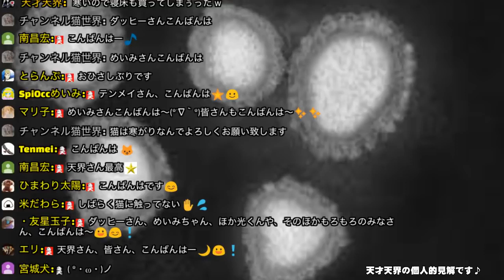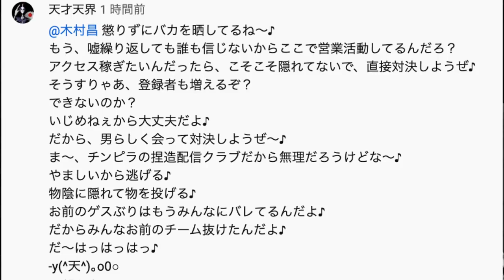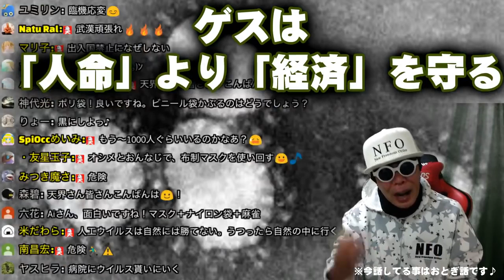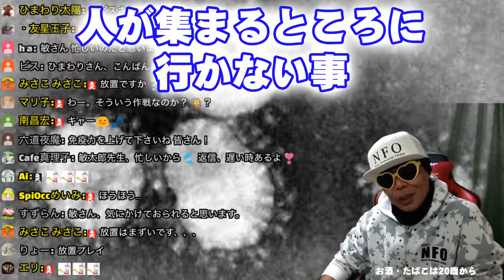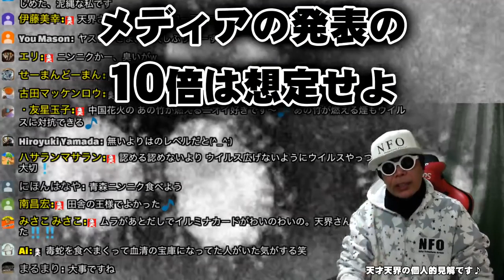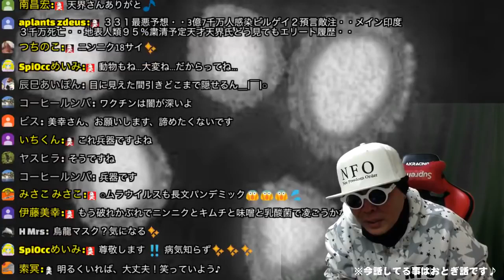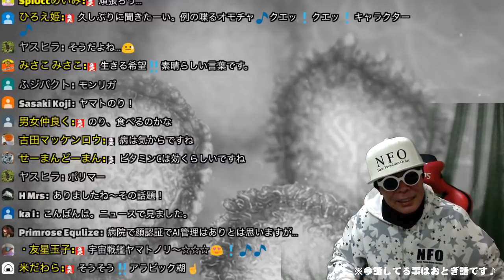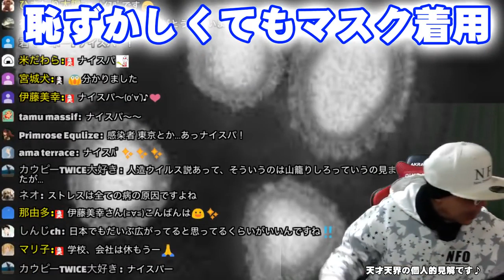コロナウイルスについて、少し本気で考えましょう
コロナウイルスについて、少し本気で考えましょう天才クラブ( 厂^天^ )厂うぇーい♪